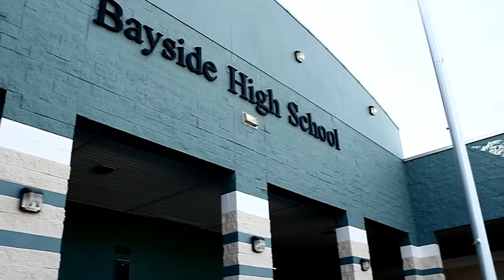Bayside High School Alma Mater - "Black & Teal" (with Lyrics)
Filmed, Edited, and Produced by: John Barton
PA: Alex Widener, Elysse Rantanen

@Tangible_Prod (Main)
@JB_Tangible (John Barton)